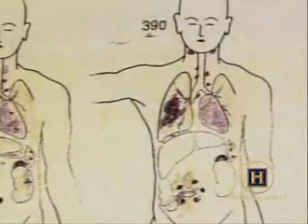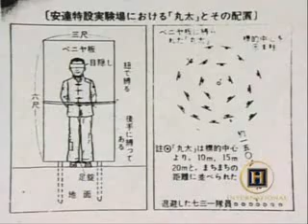Unit 731 Japanese Human Medical Experiments (2/5)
Atrocities committed by Japanese during their occupation of China